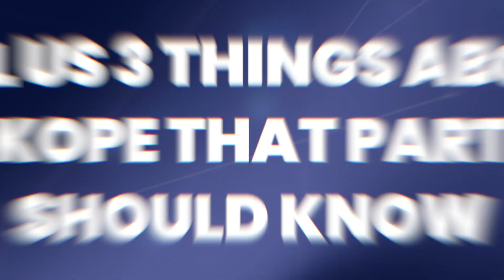Meet the Xperts Netskope